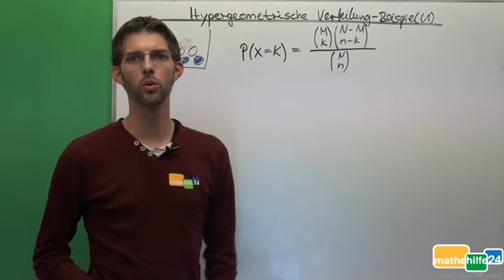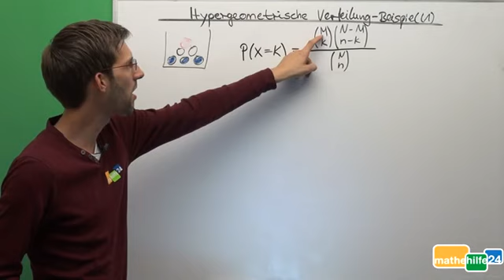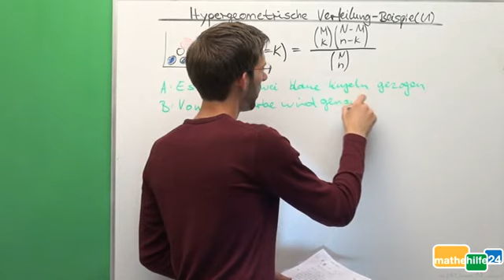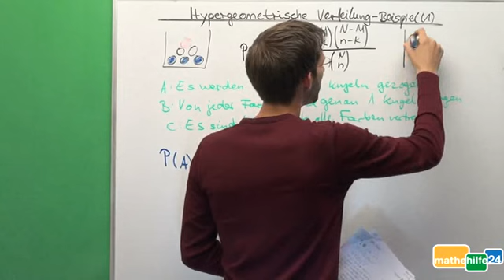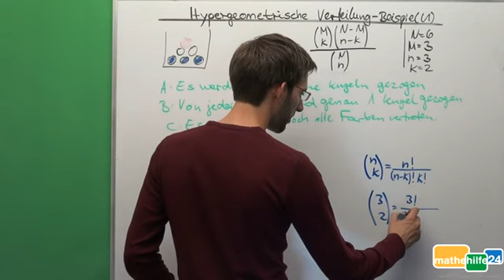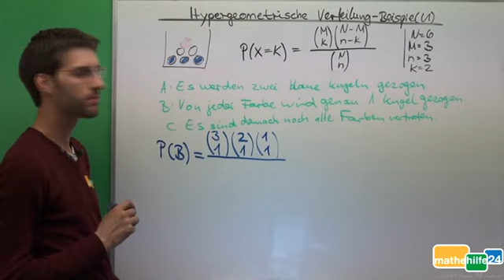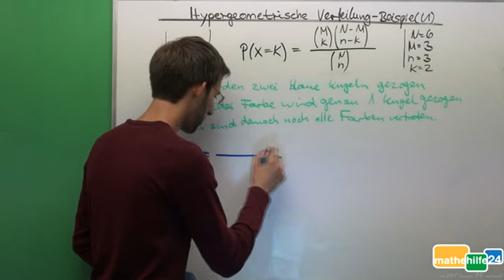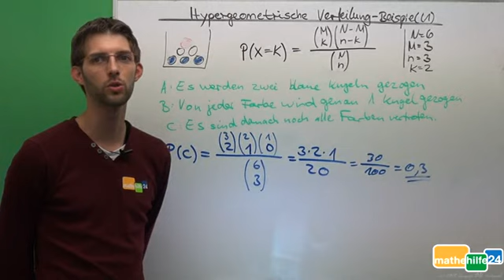Hypergeometrische Verteilung (1)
Ein Teilgebiet der Stochastik ist die Hypergeometrische Verteilung. Dabei geht es um das sogenannte "Ziehen ohne Zurücklegen", was wiederum ein Teilgebiet der Kombinatorik ist. Wie die hypergeometrische Verteilung angewandt wird, zeigt Onlinenachhilfelehrer Stefan Gelhorn in diesem Videoclip.